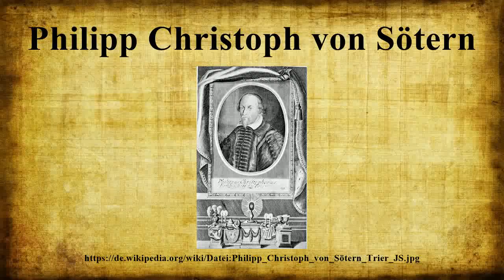Philipp Christoph von Sötern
Philipp Christoph Reichsritter von Sötern (* 11.Dezember 1567 in Kastellaun; † 7.Februar 1652 in Trier) war ab 1610 Bischof von Speyer und ab 1623 Erzbischof und Kurfürst von Trier.Er betrieb während des Dreißigjährigen Krieges eine Frankreich-freundliche Politik und wurde daher auf Befehl der Kaiser Ferdinand II.

Bild-Copyright-Informationen
Urheber Info: Zeitgenössischer Stecher